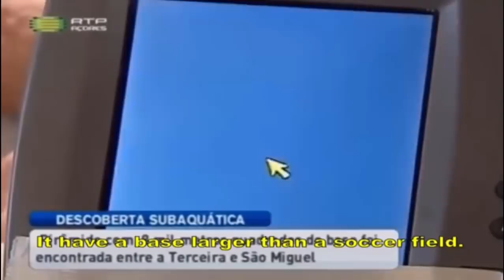100,000 Year-Old Sunken Pyramid Found In Azores?